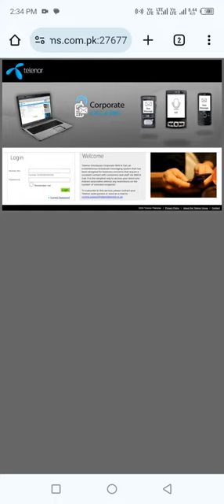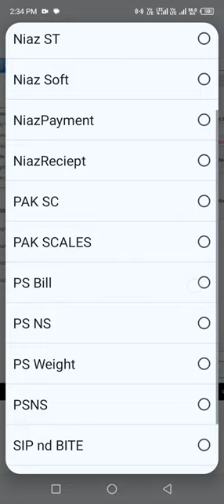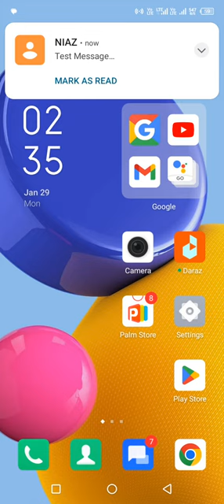to get service 0333 3003033,CORPORATE SMS, BRANDED SMS, BUSSINESS SMS, TELENOR SMS SERVICE